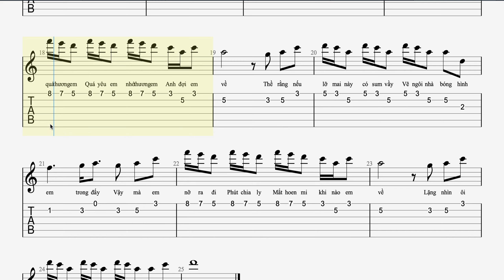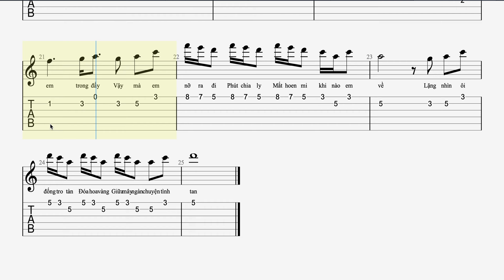[Guitar Tab Sheet] - Hoa Hải Đường | Jack